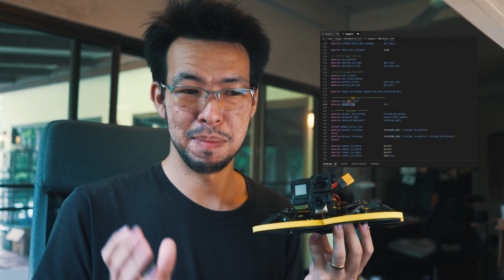Head Tracker FPV Camera on HGLRC Veyron35 CR Pusher Drone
Finally built the head-tracking cinewhoop, based on the HGLRC Veyron35 CR Pusher running a Diatone Mamba F722 stack and iFlight Protek35 Xing motors, flying a naked GoPro Hero8 and CaddX Polar Vista FPV camera cradled by a custom 3D printed mount, pivoting on TPU stand-offs and actuated by an all-metal geared MG90S servo signalled by a custom INAV target receiving from a TX16S via ExpressLRS controlled with a custom-cased Arduino-based headtracker on my DJI FPV Goggles V2.  Complicated enough?

This video was more difficult to shoot than I thought, considering all the referenced resources and b-roll, but I think it shows the method to the madness pretty well, hope you all enjoy it!

Anyone wishing to add this servo to their own HGLRC Veyron35 CR Pusher, I've made that available with the caveat that I consider it to be a prototype, so it's not great and it will probably change.  You're more than welcome to try it out though:

The next video I try flying the drone using my head(tracker), assigning roll, pitch and yaw to the drone's controls.  First attempt, total disaster, but a learning experience anyway, hehe:

If I can think of any more links I might add them here, and please leave a comment down below if you can think of anything that would be worth linking-to.

👍 If you like what I do, please consider supporting me:
💥 STRIKING FPV is a cinematic FPV drone operator based in Thailand, wanting to show the beauty of this country from a new perspective - evidently also likes tinkering and is happy to show you how stuff can be made
🕓 Chapters:
00:00 Intro
00:18 Behold, the Veyron35!
00:48 Why Not Cinelog35?
02:21 Flight Controller Complications
03:20 INAV and No Resource Mapping
04:42 Building Custom Target
05:25 Future Flight Controller?
05:42 How the Servo Works
06:24 Dedicated 5V BEC for the Servo
07:10 Why Camera Tilting?
08:46 Medlin Drone Did It Last Year
09:32 Servo Choice
10:40 MG90S All-Metal Gear Servo
12:07 ExpressLRS and AUX Resolution
13:24 TX16S Slider Control
13:56 The Headtracker!
15:36 Desktop Demonstration
16:11 How the Headtracker was Made
16:55 Painless360's Headtracker Tutorial
17:10 Why Xing Motors?
18:12 Why iFlight's Naked GoPro Case?
19:10 Elevator Music
19:29 The Nai Harn Sports Field
20:12 First Flight, No Headtracking
21:39 Second Flight, Headtracking
24:26 Position Hold Demo
25:03 Post-Flight Ramblings
26:58 Wrap-Up and Thanks